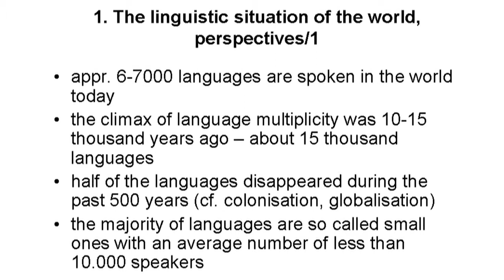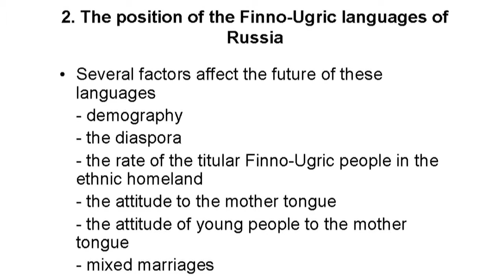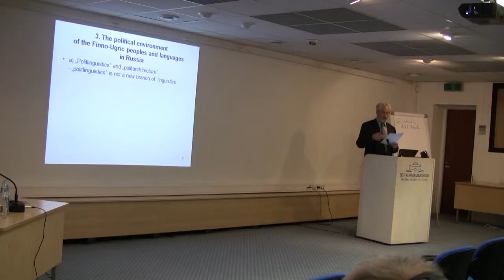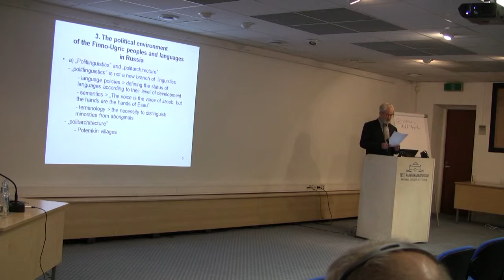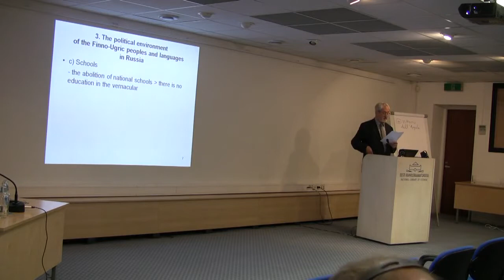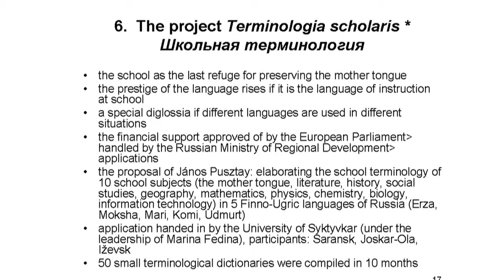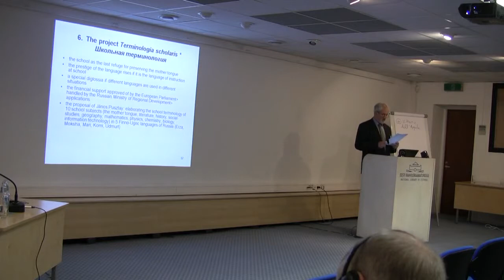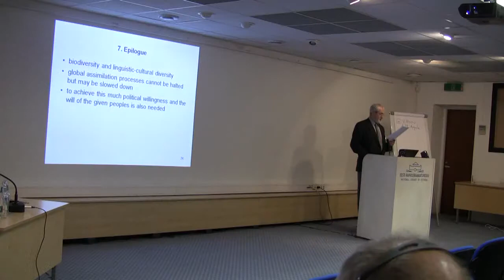János Pusztay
Konverents: Väikerahvaste keelte riskid ja võimalused.
Eesti Rahvusraamatukogu väike konverentsisaal, 16.-17. märts 2012